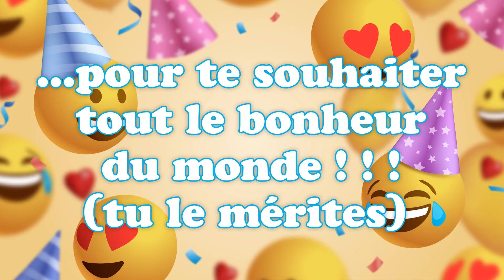Bonne fête Fantine ! 30 Août - Une journée remplie de bonheur et de cadeaux ! 🎂🎁🎉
Bonne fête Fantine ! 30 Août 🎉 Préparez-vous à répandre la joie et le bonheur avec nos vidéos personnalisées ! Dans cette collection spéciale, nous vous invitons à célébrer chaque jour de l'année comme une occasion spéciale. Que ce soit pour souhaiter un anniversaire, une bonne fête, ou simplement pour apporter un sourire, nos vidéos 'Bonne fête' sont conçues avec amour pour égayer les cœurs de vos proches.